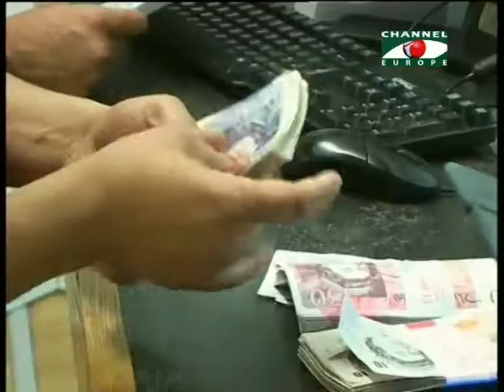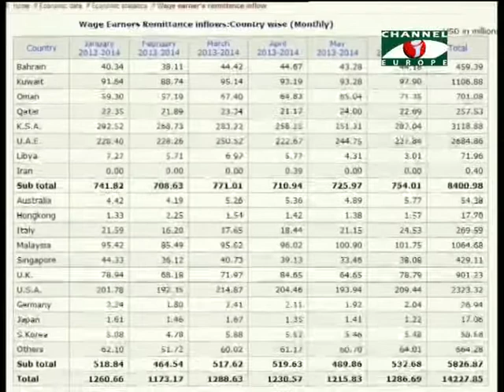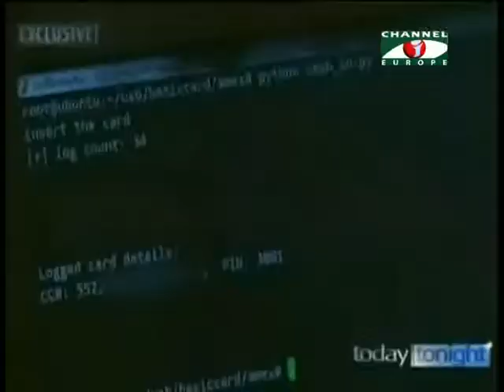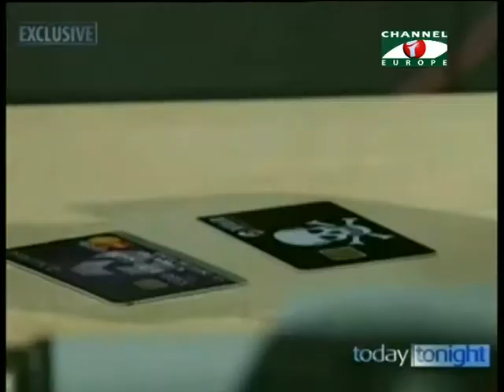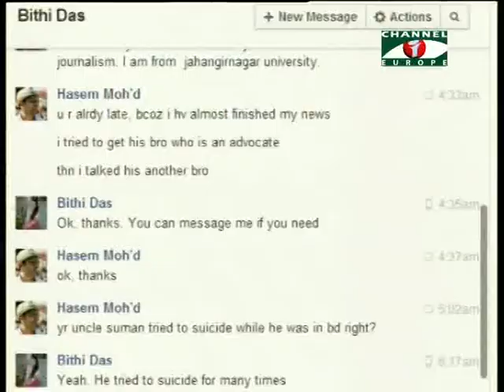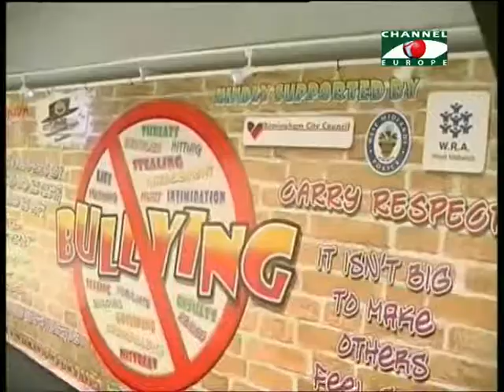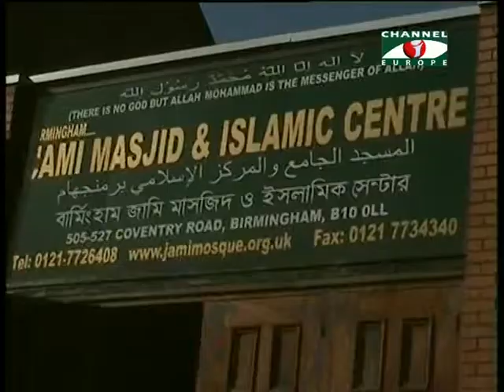Amader Khobor 010814